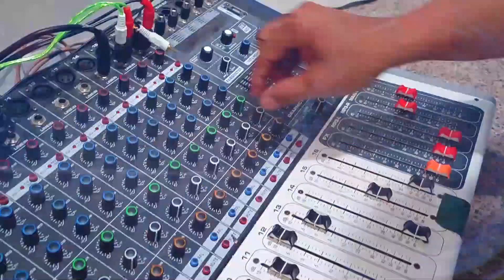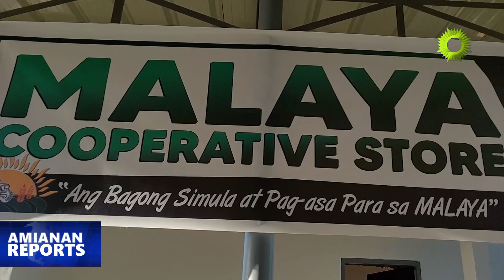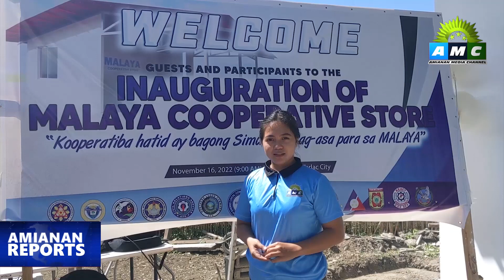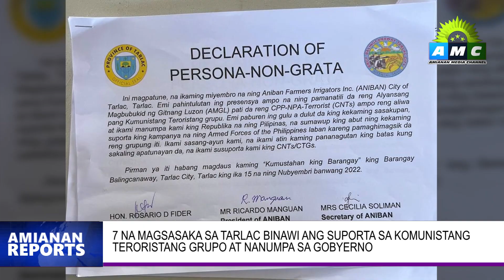AMC REPORTS EP 34: December 13, 2022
DAGIT-PA Exercise ng AFP, tagumpay na naidaos; at Mahigit Php 3M na tulong inihandog sa mga Former Rebels sa Ilocos Sur

Yan at iba pang balita mula sa Hilaga at Gitnang bahagi ng Luzon,

Abangan ang lingguhang balita at impormasyon para sa mga Pilipino sa Hilaga at Gitnang Luzon,  dito lamang sa Amianan Media Channel.